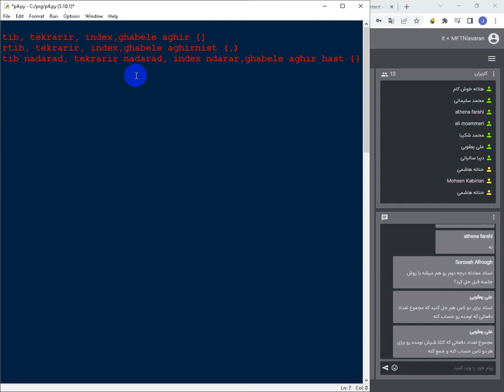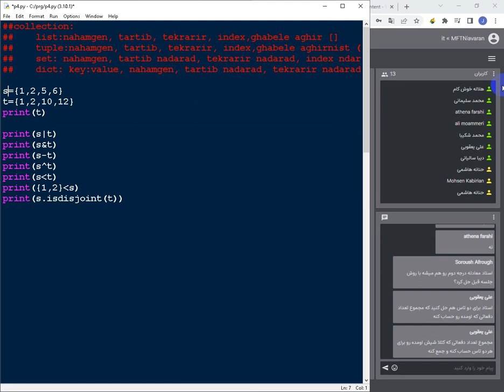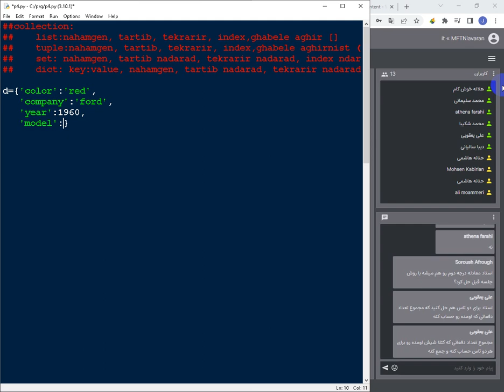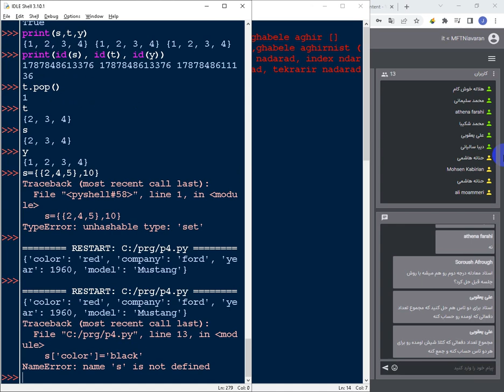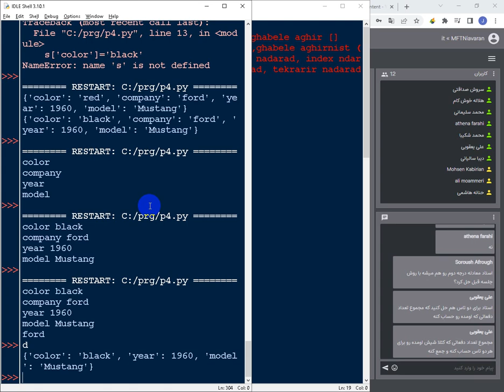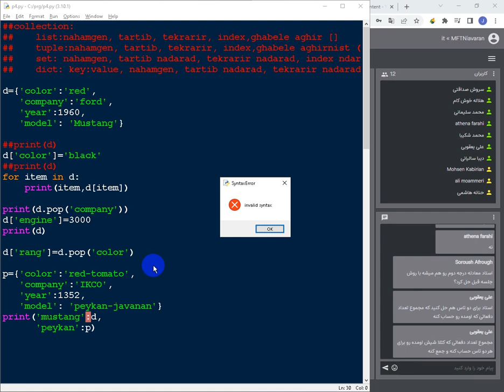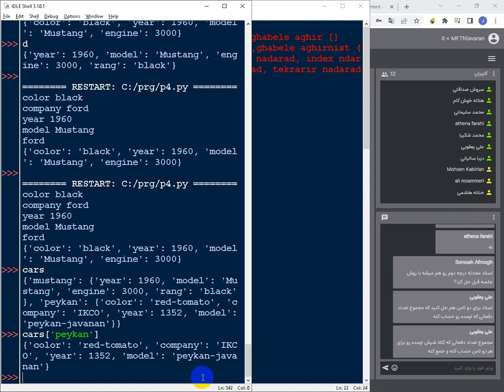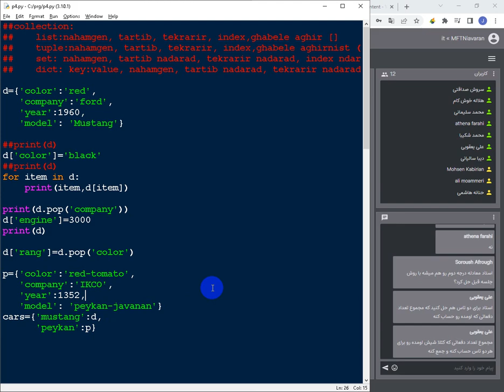18 پایتون دیکشنری